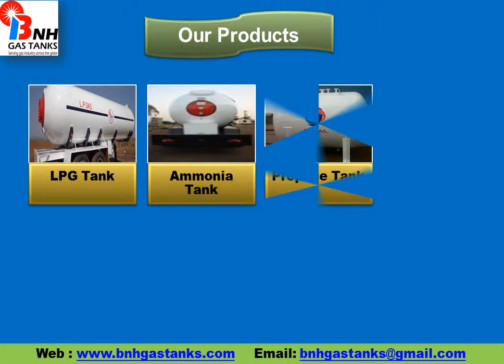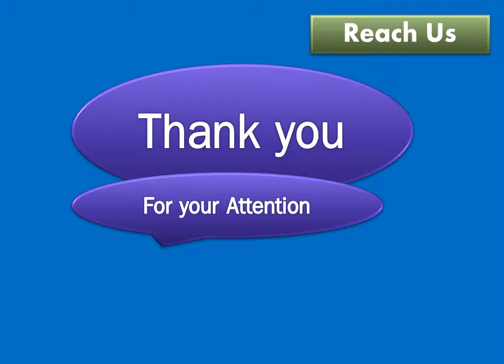Rego Fitting For LPG Tanks